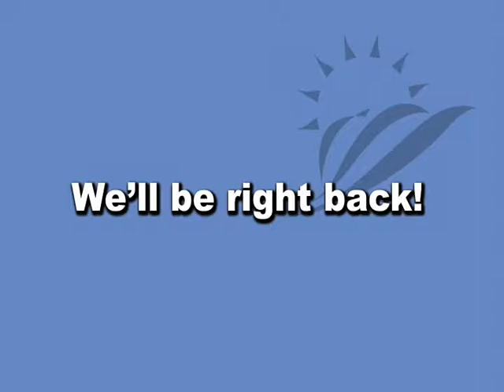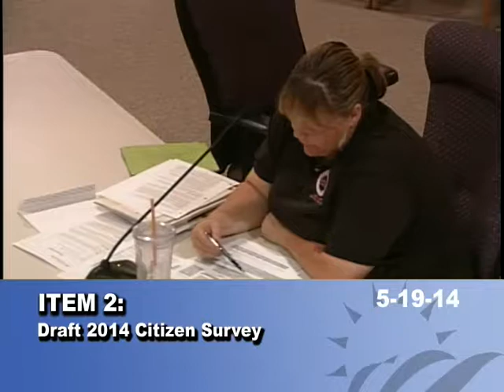Study Session 05-19-14